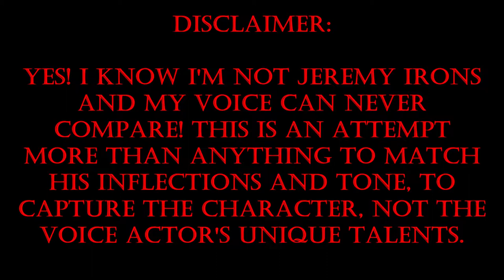Scar Voice Impression (The Lion King)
While I could never match the beautifully diabolical voice of Jeremy Irons, I still always appreciated the approach he went with for the character of Taka, aka "Scar". And since this is one of my favorite Disney villains of all time, I thought I'd pay homage to the character and the film by doing an impression of some of his dialogue from some of his best scenes. I hope you enjoy and be sure to tell me how well I did. I'm not gonna listen to people pulling the "This sounds nothing wike Jewemy Iwons" crap. I'm more interested in how well you find my delivery.